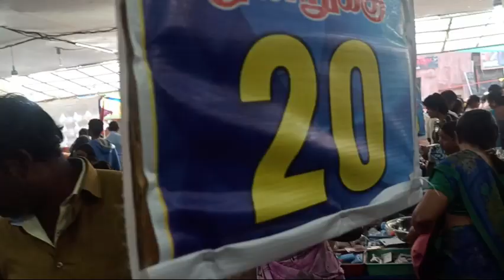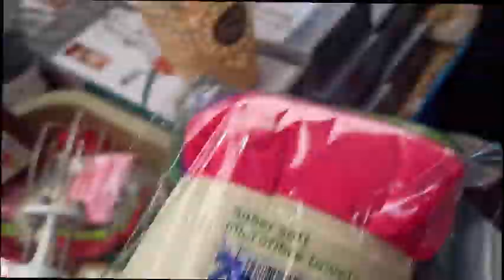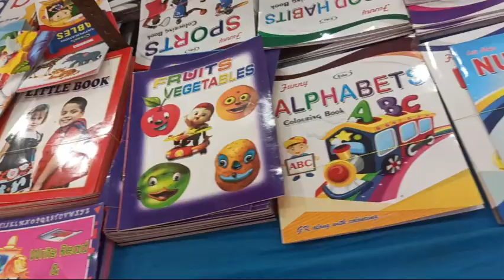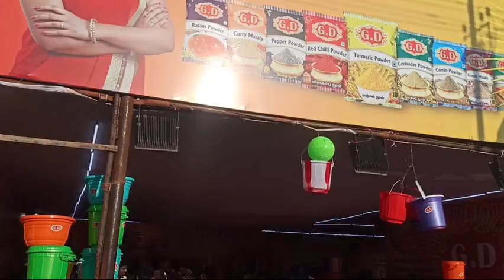சென்னை தீவுத்திடல் பொருட்காட்சி 2020 shopping | Tamil Nadu Tourism Exhibition Chennai